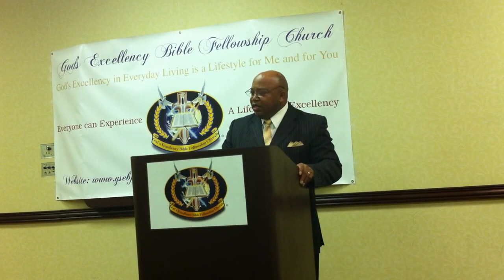Pastor Eric Johnson - Watch While You Wait for Change Part 1 at God's Excellency Bible Fellowship